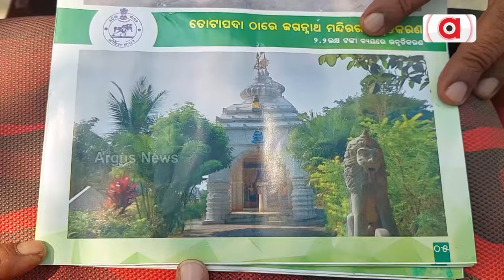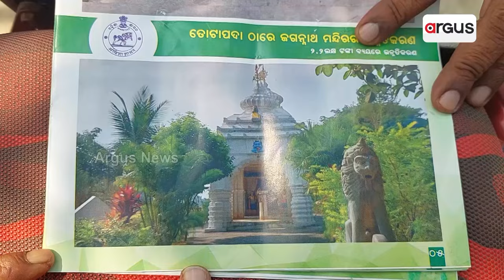ପଦାରେ ପଡ଼ିଲା ରାଜ୍ୟ ସରକାରଙ୍କ ମିଛ ପ୍ରଚାର || Ama Odisha Naveen Odisha || Corruption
ପଦାରେ ପଡ଼ିଛି ରାଜ୍ୟ ସରକାରଙ୍କ ମିଛ ପ୍ରଚାର । ଆମ ଓଡିଶା ନବୀନ ଓଡିଶାରେ ଦୁର୍ନୀତି ପରେ ଦୁର୍ନୀତି ସାମ୍ନାକୁ ଆସିବାରେ ଲାଗିଛି । ଶାସକ ଦଳ କର୍ମୀଙ୍କ ସହ ବ୍ଲକ ପ୍ରଶାସନ ମିଳିମିଶି ଲକ୍ଷ ଲକ୍ଷ ଟଙ୍କା ହଡପ କରିଥିବା ଅଭିଯୋଗ ହେଉଛି । ଏପରି ଅଭିଯୋଗ ଆସିଛି କଟକ ଜିଲ୍ଲା ମାହାଙ୍ଗା ନିର୍ବାଚନ ମଣ୍ଡଳୀରୁ